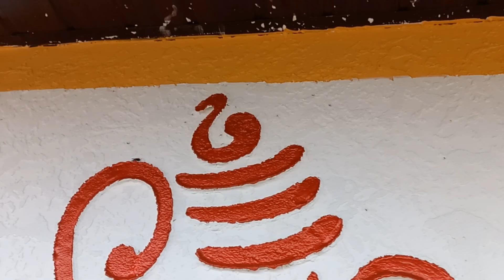गणेश चतुर्थी|ganesh painting|ganesh image|ganesh stencils|rcmtulsipaints|home decor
ganesh stencils design
ganesh painting
ganesh wall design
ganesh painting
ganesh texture design